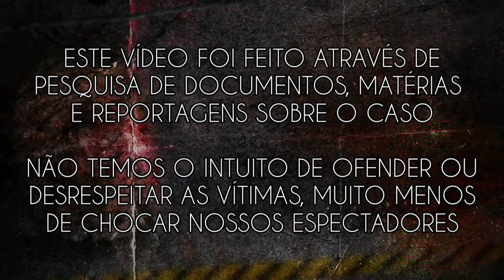David Brom - O Monstro que DIZIMOU sua Família com um MACHADO